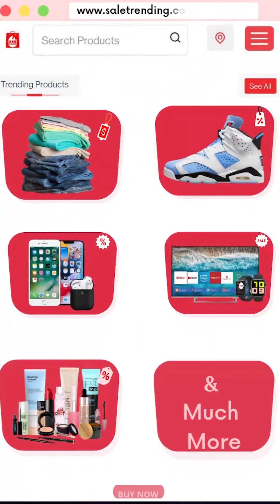पूर्व चेयरमैन को बताया जमीन पर कब्ज़ा करने वाला और ग्रांट खाने वाला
सैंकड़ों गाड़ियों के काफिले के साथ विधायक जोगीराम सिहाग ने करवाया रामकेश बंसल का नॉमिनेशन